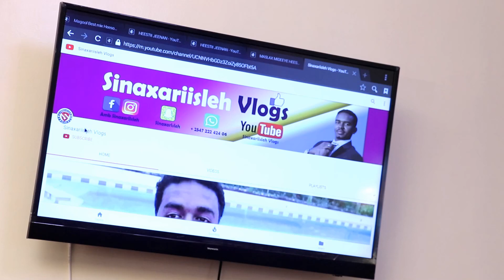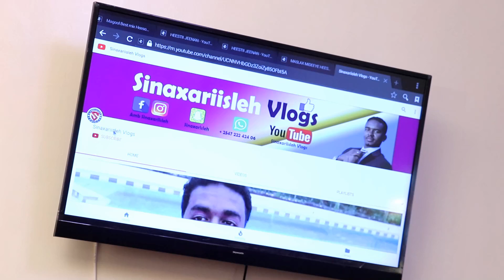XAYEESIIN GANACSI: Guri iib ah oo ku yaala Muthaiga